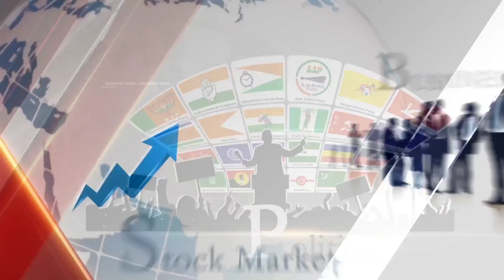ర‌జ‌నీ పొలిటిక‌ల్ ఎంట్రీపై ఫ్యాన్స్ ఏమంటున్నారో తెలుసా | Fans About Rajinikanth Political Entry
rajinikanth maintains suspense over entry into politics